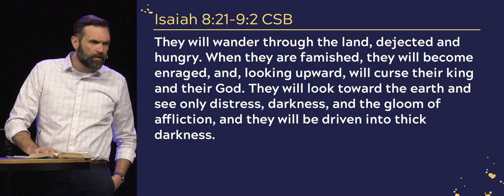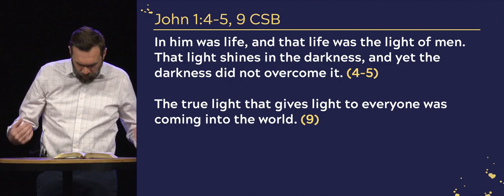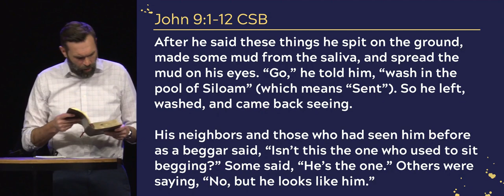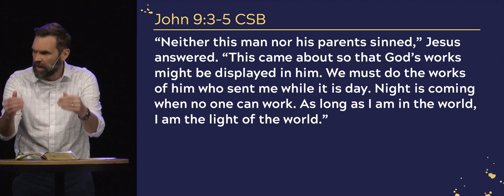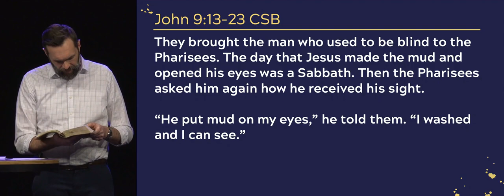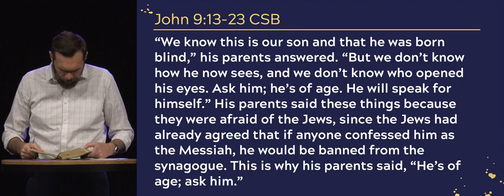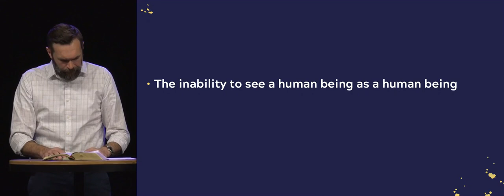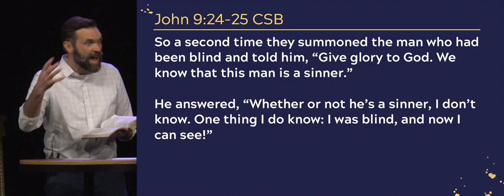The Light of the World, John 9:1-34 (Sermon)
Series: "The Unrecognized King"
Sermon Title: The Light of the World, John 9:1-34
Campus: Keslinger
Date: 02/25/24
Speaker: Sterling Moore